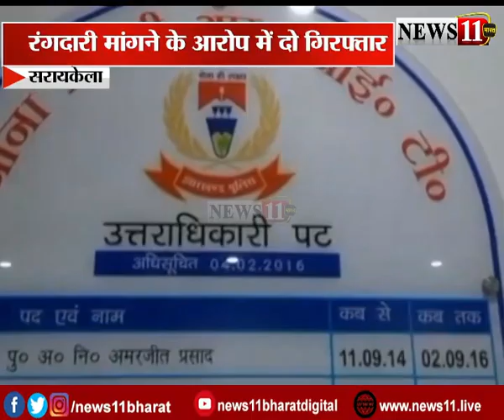सरायकेला में रंगदारी मांगने के आरोप में दो गिरफ्तार